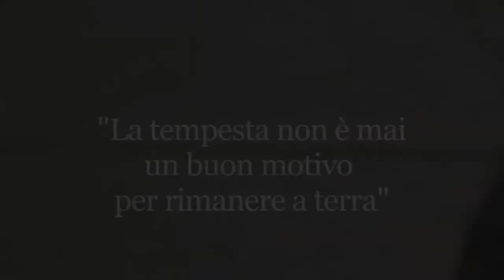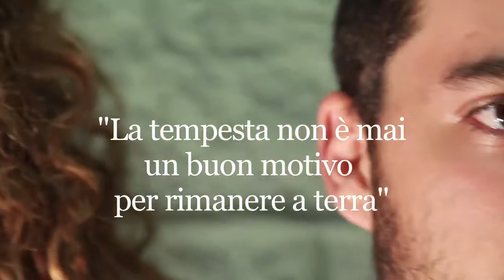Bastardi Padroni!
VENERDI' 11 Dicembre - ore 17.00 - Ingresso Libero nelle Sala Audiìtorium dell'Università di Filosofia di TorVergata
lezione aperta e partecipata del Prof. Paolo Quintili con dibattito sui temi 'Servo Padrone', 'Libertà', 'Padronanza dell'Occidente, e la ricerca del 'Bene e del Male';
dimostrazione performativa e attiva del pubblico nel lavoro teatrale d'ispirazione filosofica guidato dal regista Vania Castelfranchi con i estratti dai testi :
"E' buono? E' malvagio?" di Denis Diderot
"L'Isola degli Schiavi" di Perre de Marivaux